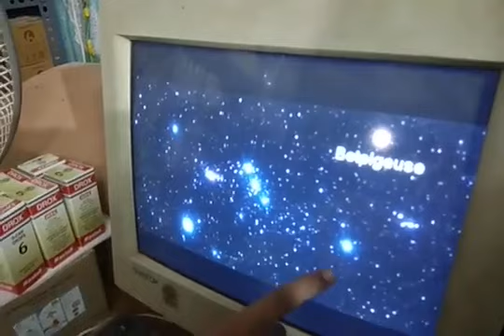Indian Cosmology explained by 10 years old Tabeeb